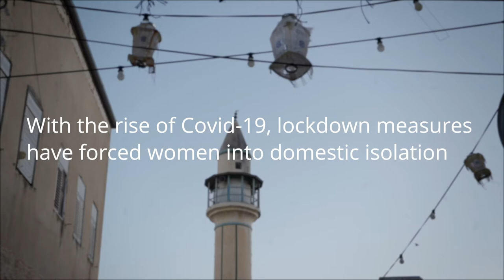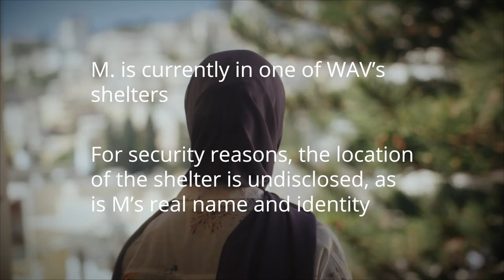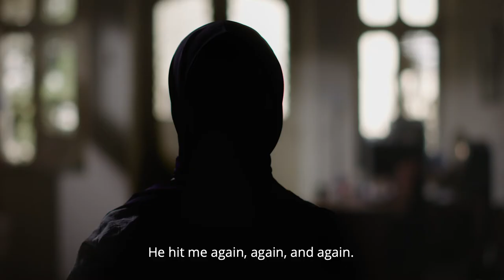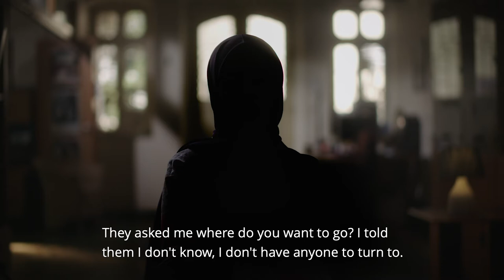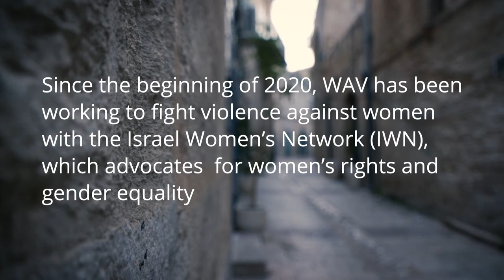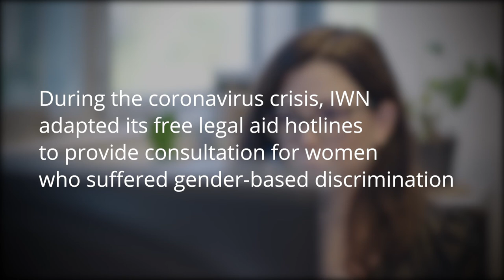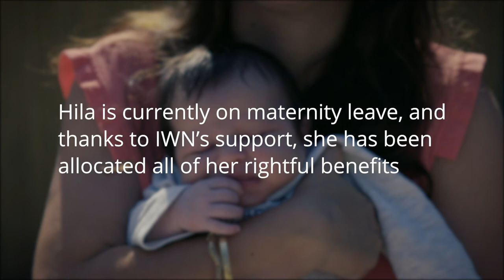Our Human Rights Award Winners - Israel Women’s Network (IWN) and (WAV) Women Against Violence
We are thrilled to announce that our Human Rights Award Winners for 2020 are: ACRI – the Association for Civil Rights in Israel, and a joint award for Israel Women’s Network (IWN) and (WAV) Women Against Violence.

IWN and WAV are two exceptional organisations promoting women’s rights and empowerment in the Jewish and Arab population in Israel. During this current crisis they worked together to fight the sharp rise of domestic violence during the lockdown, and fronted a rapid and coordinated response.

Here is the film from out HRAD - At Home about WAV/IWN  work and on women’s rights.